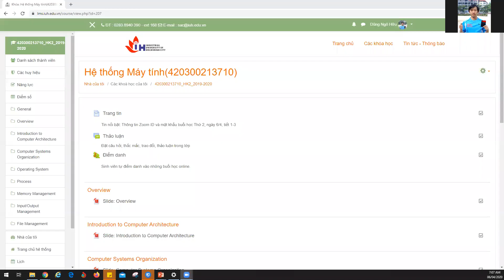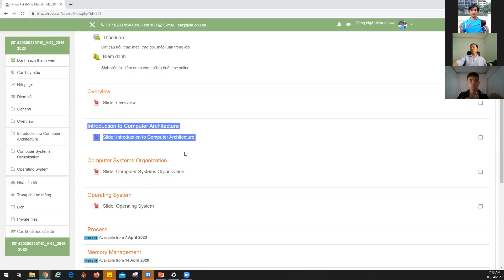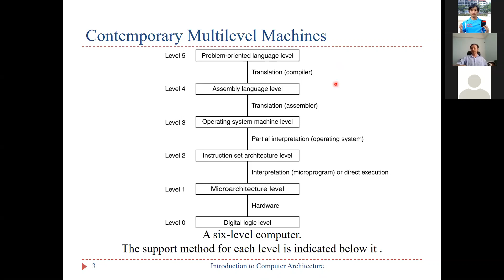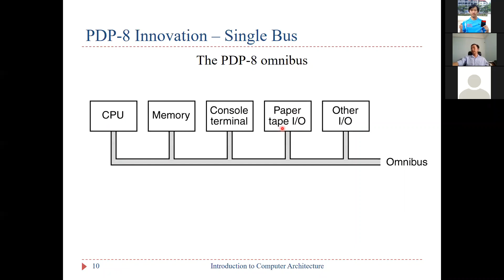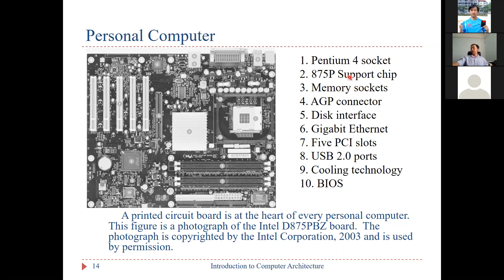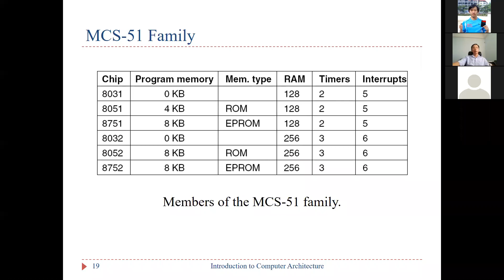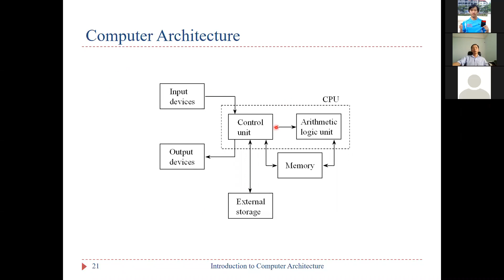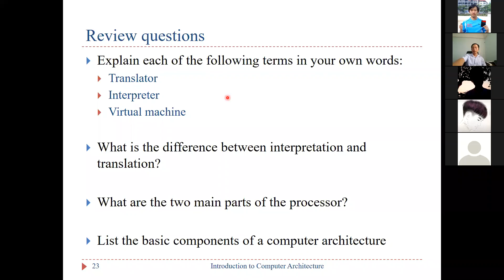Giới thiệu kiến trúc máy tính - Introduction to Computer Architecture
Bài Giới thiệu kiến trúc máy tính
Môn học Hệ thống máy tính - Online course on Computer Systems